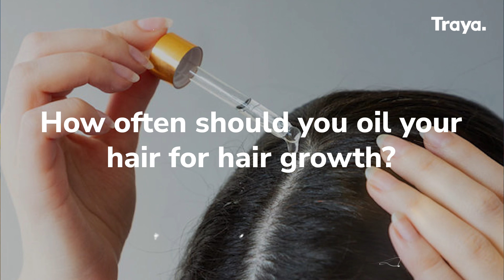Tel lagao aur 10 din meh baal ugaao? NOT POSSIBLE | Myth busted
If someone from your family or friends have told you applying oil on your hair causes your hair to grow back then sorry to break the bad news to you, it doesn't. In today's video we will bust the myth that oil can help your grow your hair back by looking at where the myth begin and how it has grown through the years and also give you the holistic treatment plan that will help you grow back your hai.